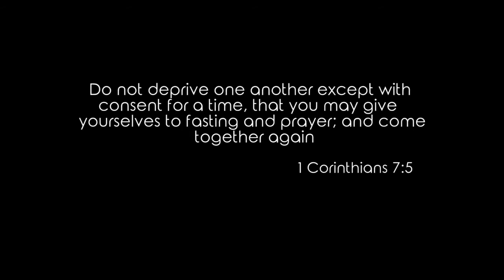Dr Gene James- What Does Do Not Deprive Mean?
1 Corinthians 7:5 5  Do not deprive one another except with consent for a time, that you may give yourselves to fasting and prayer; and come together again so that Satan does not tempt you because of your lack of self-control.